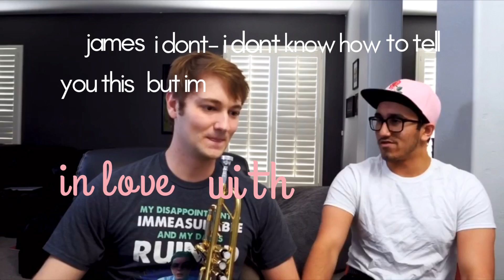best james and adam moments! (theodd1sout & somethingelseyt)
i ship them so hard as best friends (meaning i don’t ship them romantically)